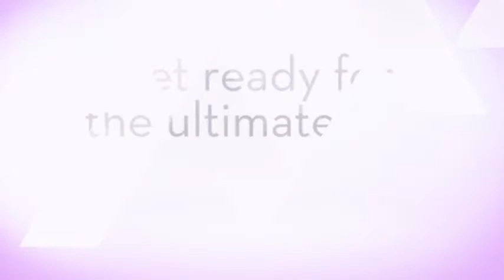Winter Garden Theatre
This site links to resale tickets for events at Winter Garden Theatre

Deals in .

Winter Garden Theater NYC
Winter Garden Theatre New York

We know how important it is to be next to your friends at any concert event, so when you buy tickets through this website we’ll ensure all seats are side-by-side unless otherwise stated. If you want the best possible deal on your online ticket purchase for the Winter Garden Theatre, make sure you make your purchase through this website where you also benefit from no service fees and free shipping!

Winter Garden Theater,
Add: 1634 Broadway
New York

Social---